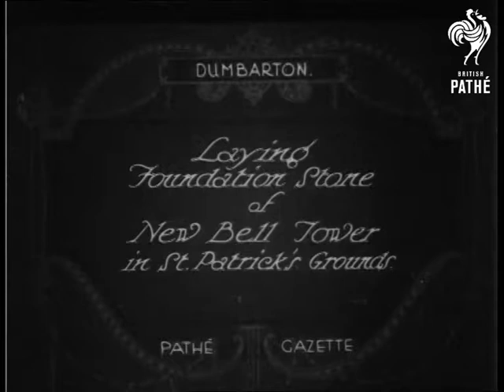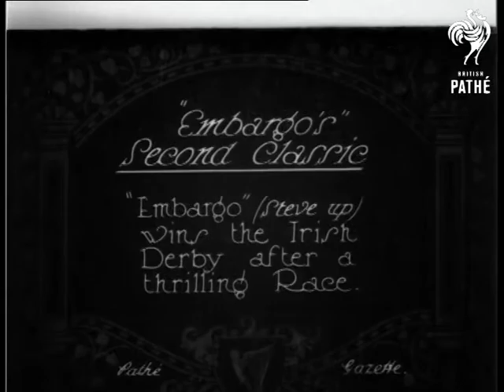Laying Foundation Stone Of New Bell Tower In St. Patrick's Grounds (1926)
Dumbarton, Strathclyde, Scotland.

Title: "Laying Foundation Stone of New Bell Tower in St. Patrick's Grounds".

High angled shot of a stone block suspended from a scaffolding frame in front of a church.  A bishop steps onto a platform in front of the frame and takes a seat, two attendants help him remove his hat.  Two men appear to tilt the stone towards the Bishop.  The bishop blesses the stone.  A procession of girls in white veils walk past the stone and into the crowd watching.

L/S of the Bishop conducting a service from an outdoor altar, crowds gather (including girls in white) on either side of a path / aisle.  The crowd stand from kneeling and the Bishop and his attendants walks down the aisle.
 FILM ID:508.03